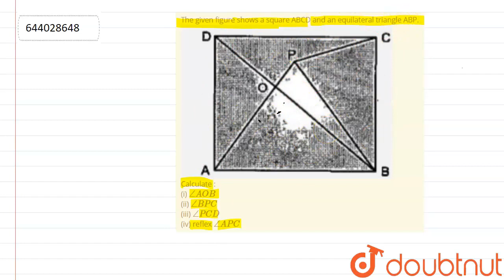The given figure shows a square ABCD and an equilateral triangle ABP.Calculate : (i) angleAOB (i...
The given figure shows a square ABCD and an equilateral triangle ABP.Calculate : (i) angleAOB (ii) angleBPC (iii) anglePCD (iv) reflex angleAPC
Class: 9
Subject: MATHS
Chapter: RECTILINEAR FIGURES
Board:ICSE

👉 Have Any Query? Ask Us.